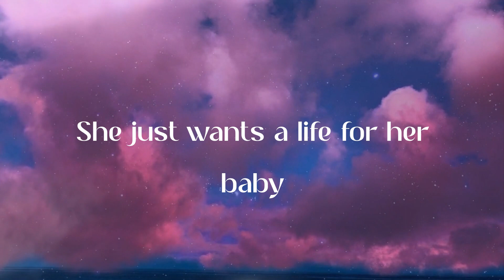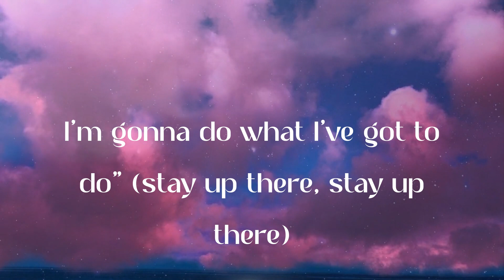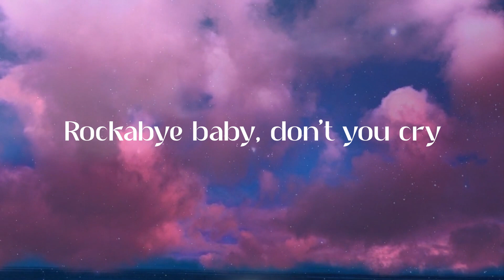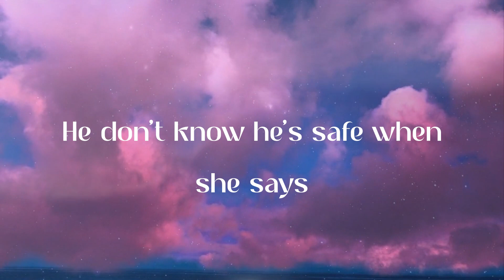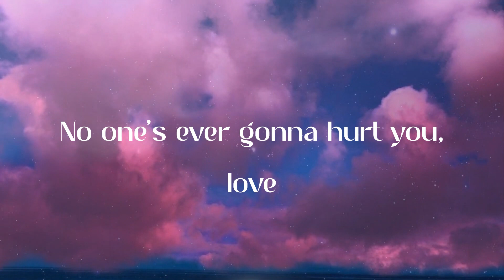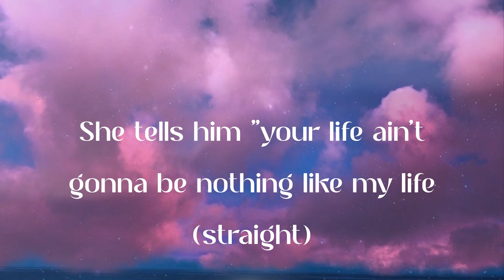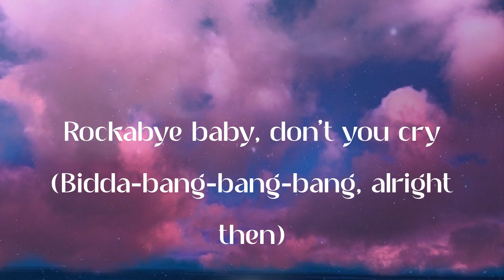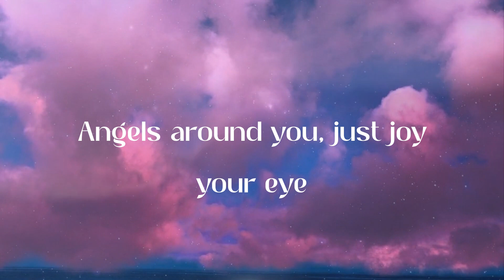Clean Bandit - Rockabye (feat. Sean Paul & Anne-Marie) (Lyric Video)